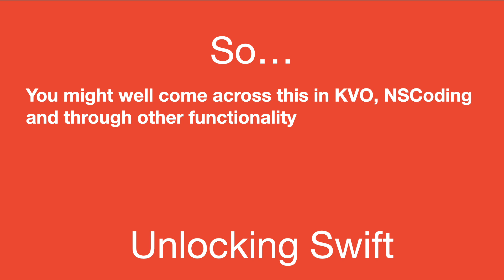What is NSObject Anyway? (Swift)